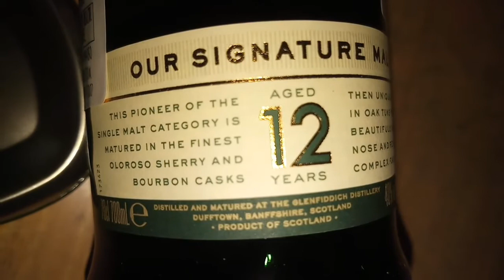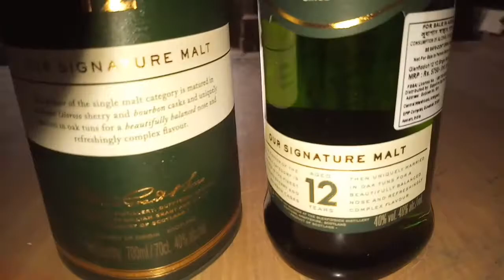Glenfiddich single malt scotch whisky